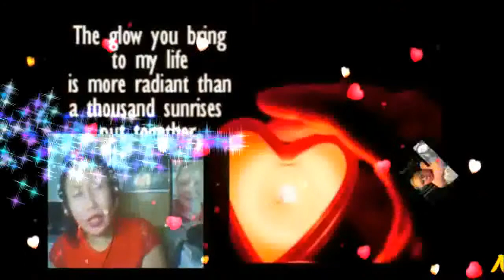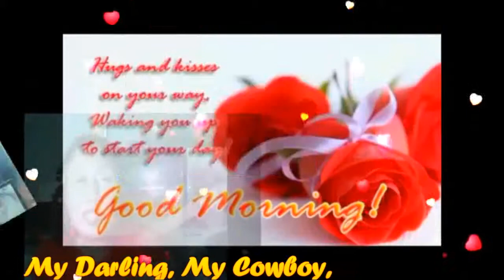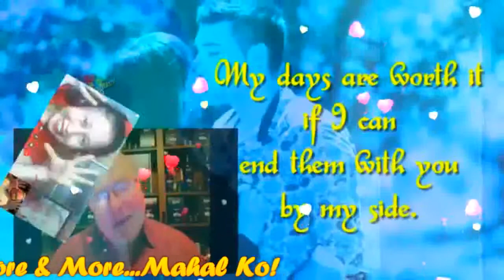I'll Be There For U My Very Handsome Husband,DR.BARRY! LoveUMore MABUHAY!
I'll Be There For You..My Royal Businessman, My Royal Doctor,My Prince Charming, My Royal King...My Love,My Darling,My Cowboy,My Sweet,Caring And Loving Very Handsome Husband,DR.BARRY SORENSON! When You Wake Up Each Mornin' And You Feel Like Callin' I'LL Be There For You ..When The Road Seems Uncertain And You Can't Stop The Hurtin' I'LL Be There For You...When There's No One Beside You I'll Be There To Guide You ...Catch You Each Time You Fall When The Stars Won''t Shine Anymore I'll Be There. When The WORLD Is Unkind And Your Dreams They Need More Time..I'll Be There For You ...If The Rules They Keep Breakin' And The Future Is Fadin' I'll Be There For You ...The Rainbow Will End In The Palm Of Your Hand..Don't Ever Let It Go..When The Stars Won't Shine Anymore..I'll Be There...Who Knows Where Will Go..What Will Tomorrow Brings..When We Have Each Other Just Hold On Tight..We Can Touch To Skies And Fly. I'll Be There For You...The Rainbow..Will End In The Palm Of Your Hand Don't Ever Let It Go...When The Stars Won't Shine Anymore..I'll Be There..For You My BABY,My Love,My Darling,My Cowboy,My super Cute,My Super Young Gwapo,My Sweet,Caring And Loving Very Handsome Husband,DR.BARRY SORENSON! I Love You More And More...Have A Wonderful,Happy,Sweet,Great,Bright,Beautiful And Blessed Tuesday. GOD Bless And More Power! MABUHAY! YEHEYYYYY MASAYA! MASAYA!! MASAYA!!